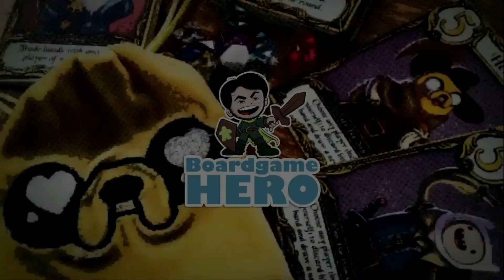Scythe - Alternate Attire for Characters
Scythe character miniatures painted in an unusual way with different combination of themes from different sources. Wojtek as Panda? Bjorn as Santa? Watch to know the rest.

Intro  bg by Stupeflix